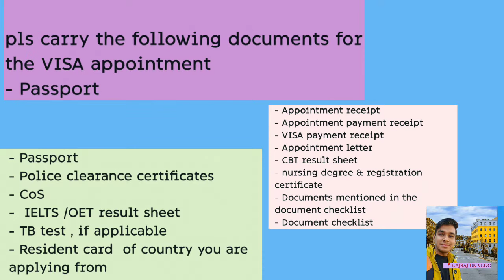VFS.GLOBAL VISA CENTER documents required for UK visa , Biometric appointment